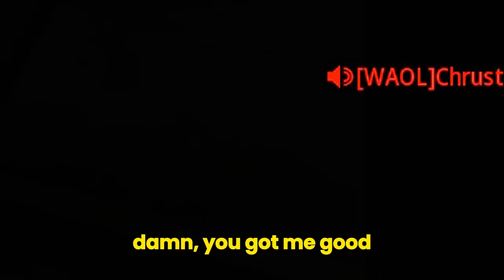What 1,000,000 Career Sniper Kills Looks Like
I've Sniped over 1,000,000 People in my Lifetime